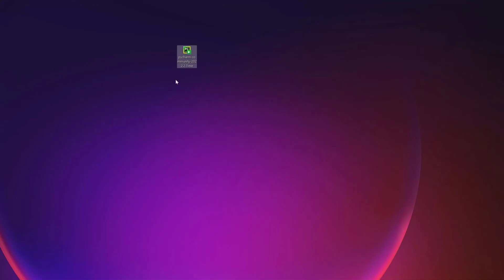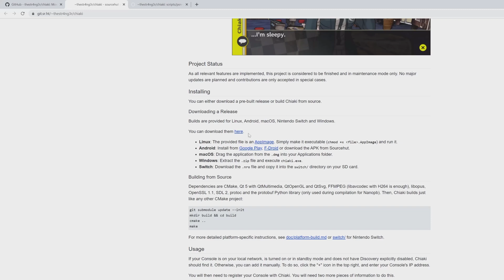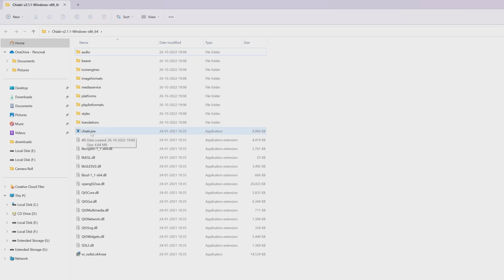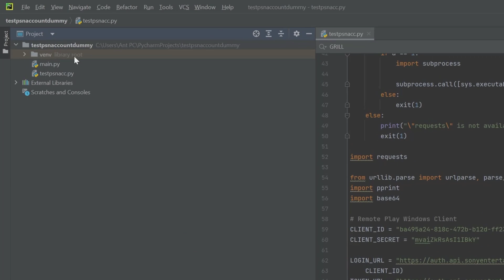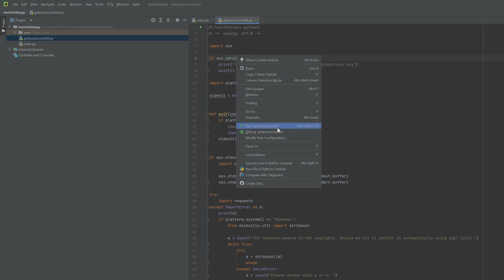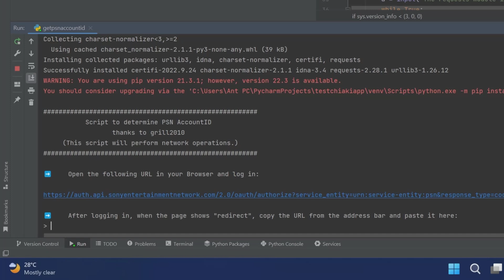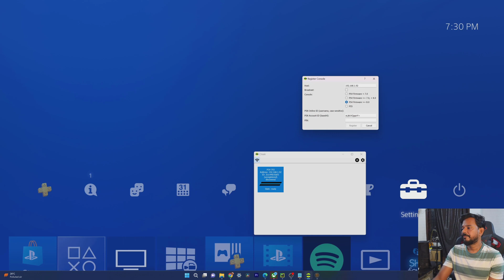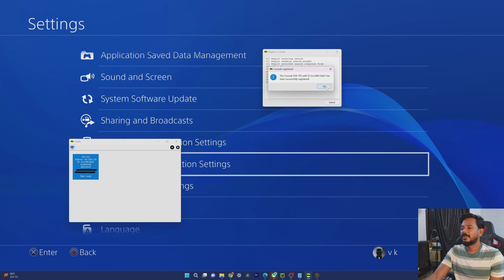How to get PSN Account ID 8 bytes base64? PS4/PS5 Remote Play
Hello guys, in this video, i am explaining that how to get psn account id 8 bytes base 64 for ps4/ps5 remote play.

Struggling to connect PS Remote Play or third-party apps like Chiaki? This step-by-step guide shows you how to find your PSN Account ID in the required 8-byte Base64 format for both PS4 and PS5.

🔍 In This Video:

Extract your PSN Account ID safely

Convert your ID into 8-byte Base64 format

Use it with PS4/PS5 Remote Play and compatible apps

No jailbreaking or risky hacks needed!